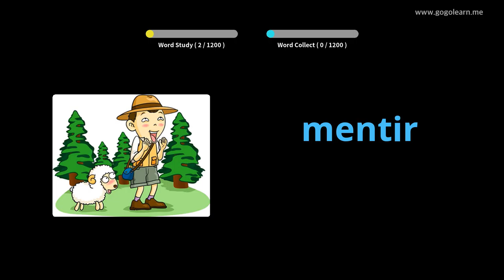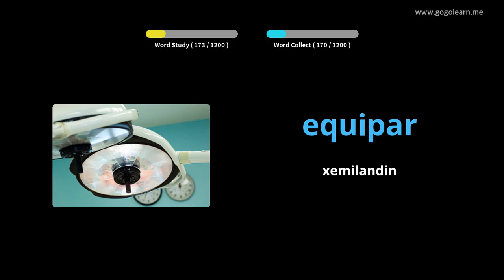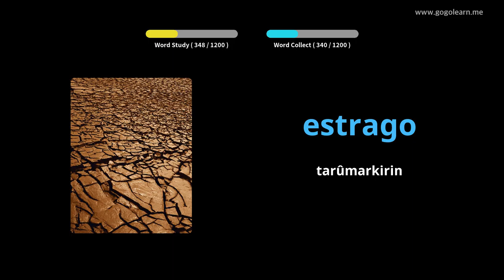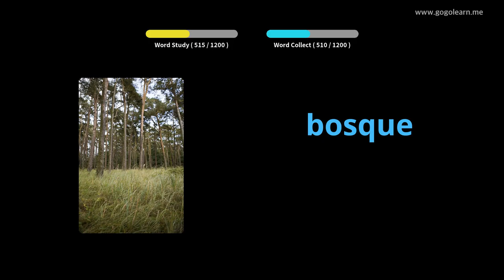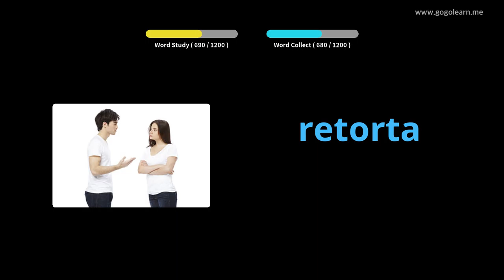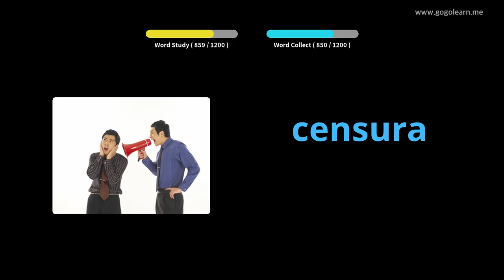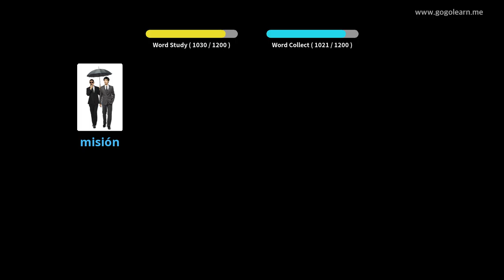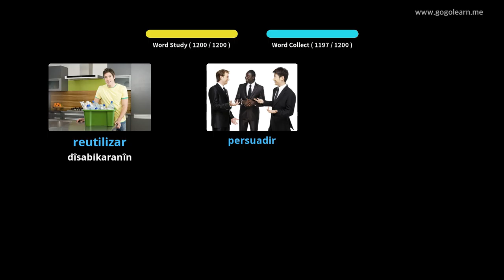Xwendekarê Vokabularyê ya Spanî |Golearn